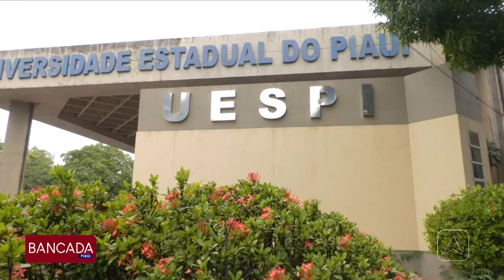Professores denunciam corte nos salários; reunião de negociação com governo será realizada hoje